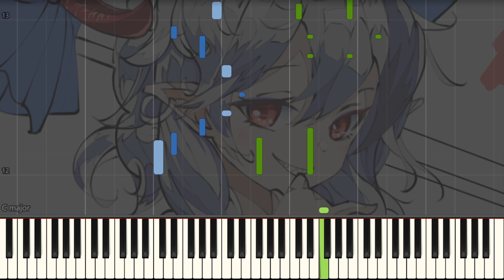[Touhou 17.5 Arrangement] 有機体全てのメメント - B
Trying out Piano Colors, from native instruments
Sounds more ambient than an actual piano tool